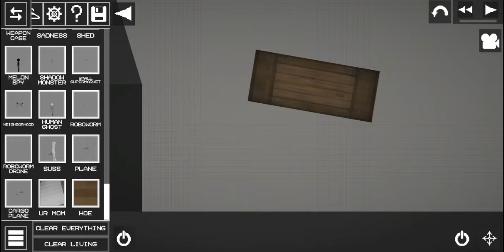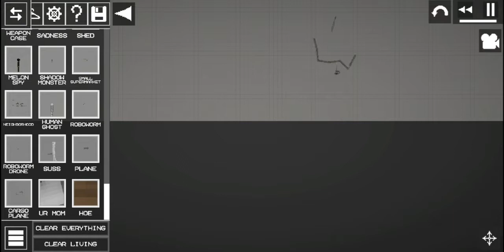Randomly playing around in melon playground.